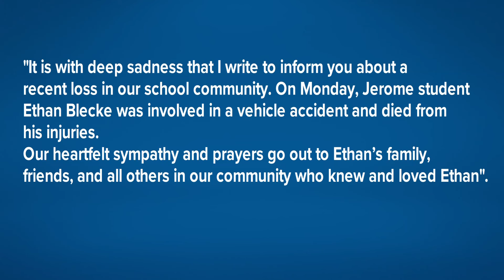16-year-old Dublin Jerome student dies after crash in Powell; teen driver charged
According to the Powell Police Department, the crash happened in the 3400 block of Club Way Court at Powell Grand Communities around 9:15 p.m on Monday.